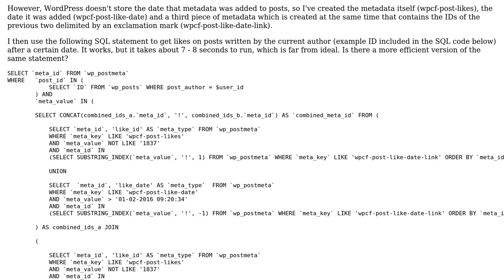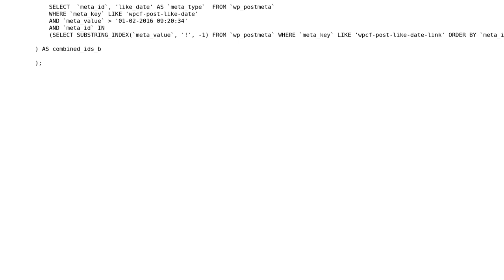Looking for meta data which matches certain criteria and was created after a certain date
Code Review: Looking for meta data which matches certain criteria and was created after a certain date

With thanks & praise to God, and with thanks to the many people who have made this project possible! | Content (except music & images) licensed under CC BY-SA | Music | Images & others | With thanks to user SinisterBeard user kph0x1 user 200_success and the Stack Exchange Network Trademarks are property of their respective owners. You are responsible for your own actions.